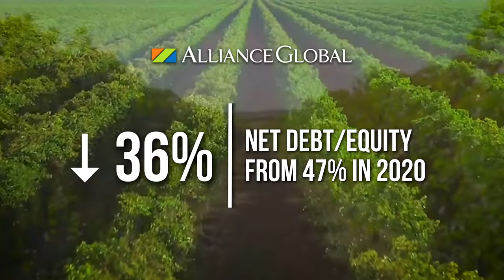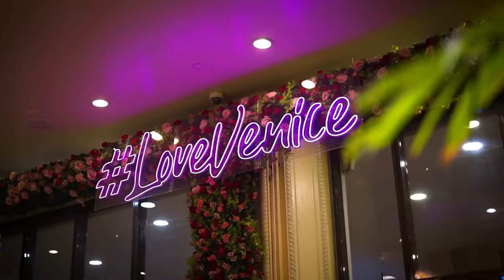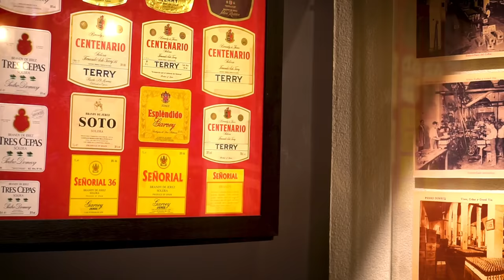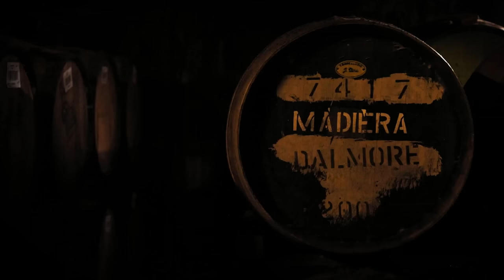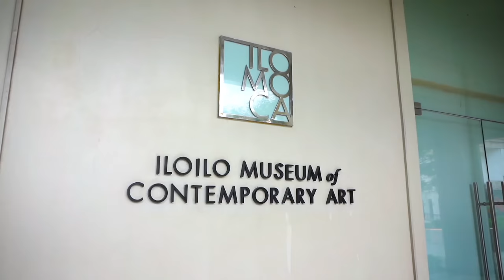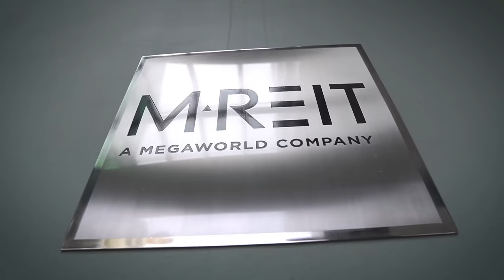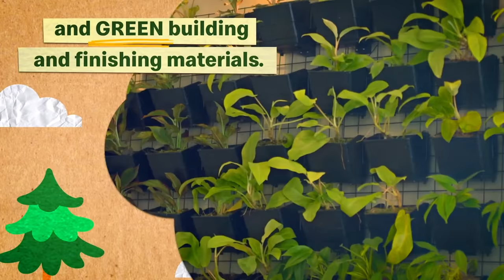Alliance Global Group, Inc. CEO Kevin Tan's 2022 Annual Stockholders Meeting Report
In the management’s report at the 2022 AGI Annual Stockholders Meeting, Alliance Global Group, Inc. CEO Mr. Kevin Tan shared how the group has anchored itself on stability and recovery, while focusing on renewal and revitalization - an important shift in mindset brought about by the insights and innovations derived from the challenges of the pandemic and serves as a strong foundation in facing the future with more optimism and confidence.